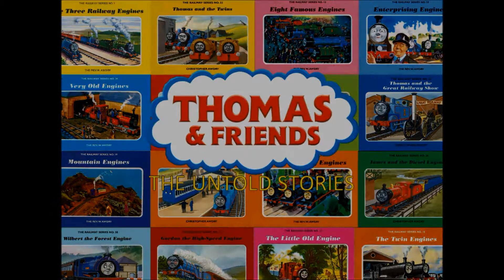Thomas & Friends: The Untold Stories - Episode 4: Gordon Goes Foreign